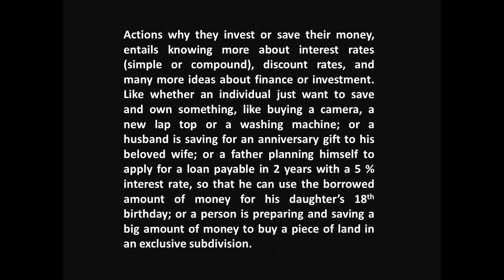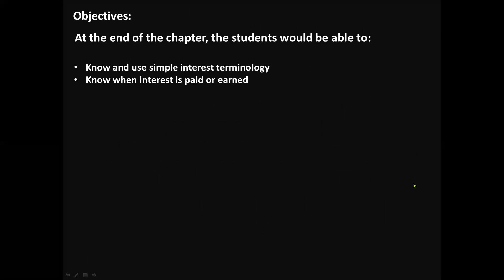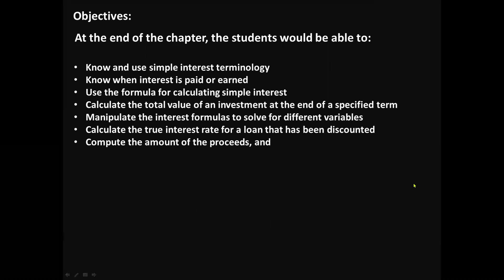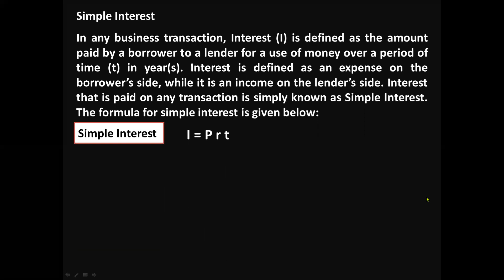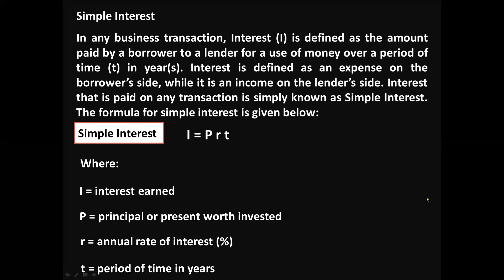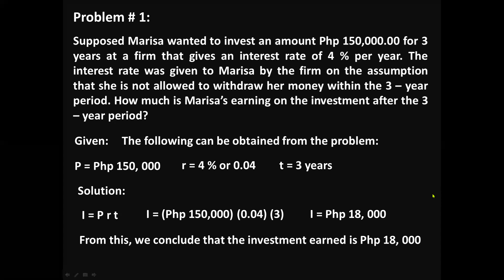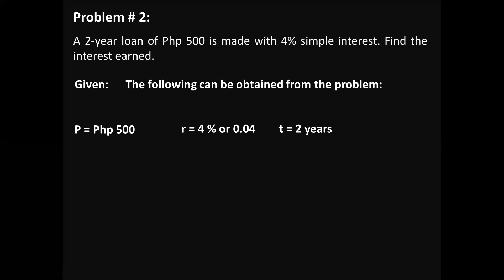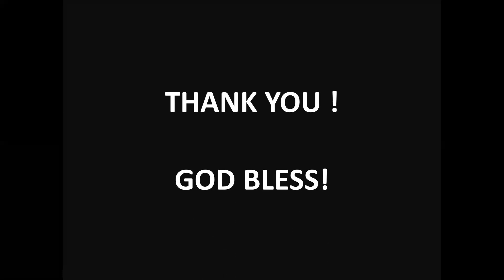SIMPLE INTEREST PART 1 MATHEMATICS OF FINANCE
Ang Pinakamagandang Investment Sa Buhay Ay Pag Iinvest Ng Panahon At Talino Para Sa Kagalakan Ng Panginoon Sa Pamamagitan Ng Pamamahagi Ng Panahon Sa Bawat kabataan Upang Sila Ay Matulungang May Marating Na Magandang Kinabukasan sa Buhay.